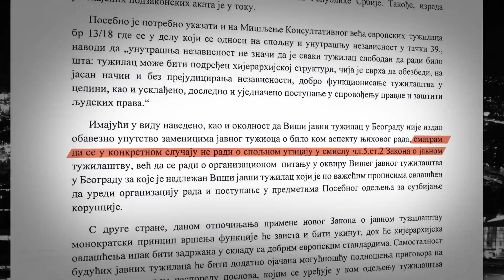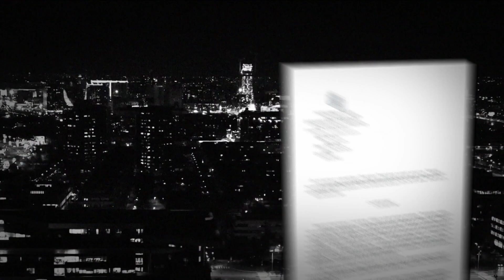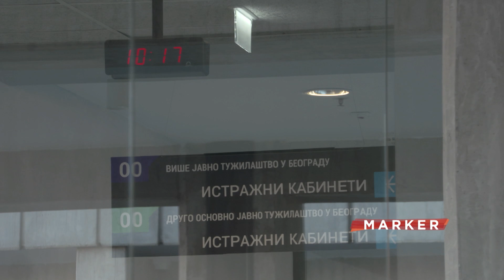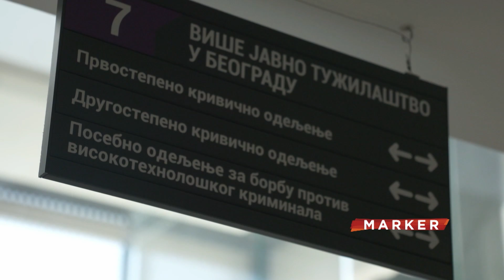Poverenik za samostalnost o slučaju tužiteljki: Nema spoljnog uticaja, ali nije preporučljivo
Državno veće tužilaca danas je održalo sednicu na kojoj su razmatrali izveštaj Poverenika za samostalnost o slučaju dve preraspoređene tužiteljke koje su postupale u predmetu EPS. Nakon sednice, koja nije bila javno zakazana, izdato je saopštenje iz kojeg može da se zaključi da je Viši javni tužilac imao pravo da izmeni Program i plan rada i tako premesti dve tužiteljke u drugo odeljenje, ali i da nije dobra praksa ni profesionalni standard da se to radi usred postupanja u bitnom predmetu, posebno kada je određen pritvor osumnjičenima.

Pratite nas na i na društvenim mrežama